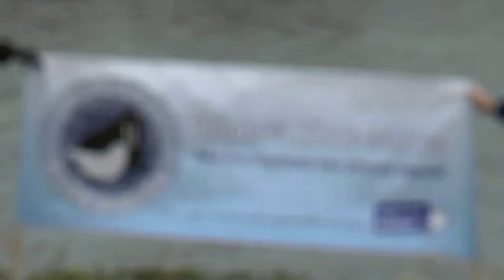Nie ma niedzieli, bez zimnej kąpieli... czyli bialskie morsy w swoim żywiole :)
W jedną z grudniowych niedziel członkowie bialskiego Klubu Morsa postanowili "pomorsować" w Krznie. Zapraszamy na relację z tego wydarzenia :)